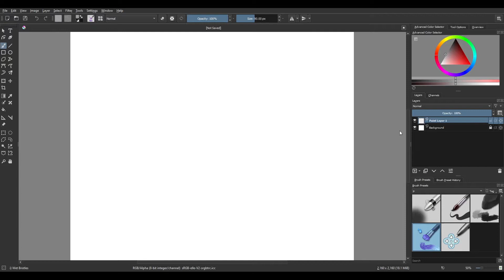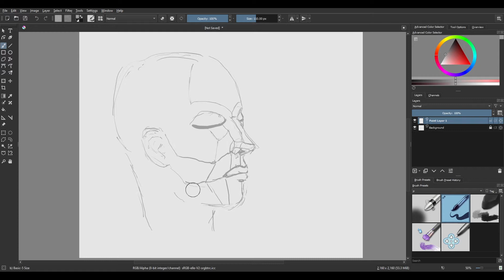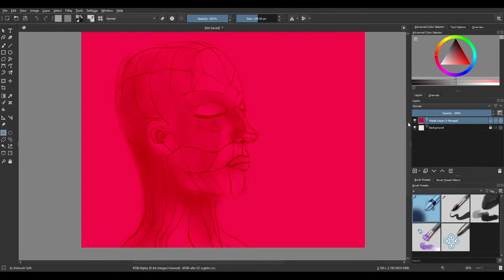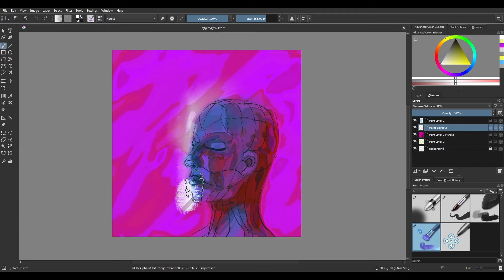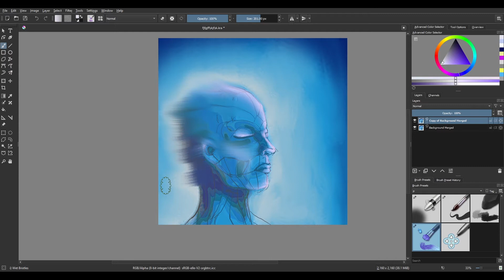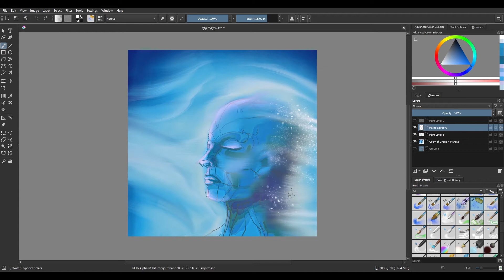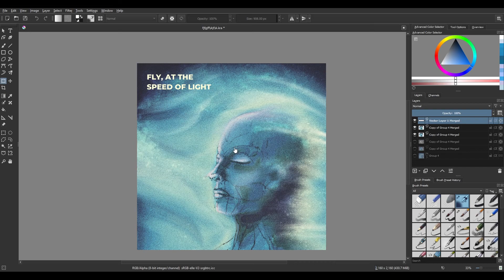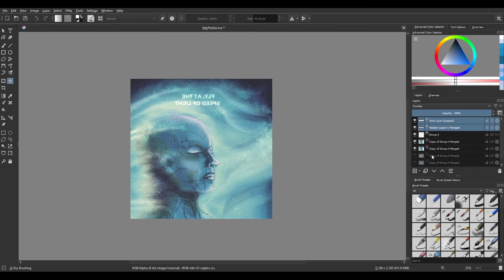quick painting 25